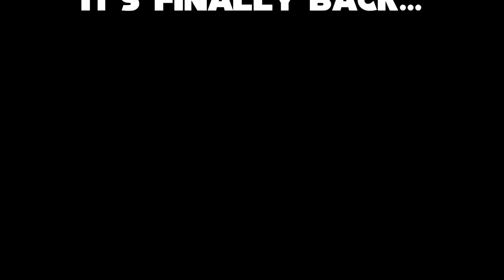Sonic Oddshow Collab - KewlZonic Intro (Attempt 1)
This is my first and finished attempt at making an intro for this collab, the one thing I would like you guys to tell me about is the first part where it switches between entries and if you think it's good or not.

Find Me in Some Other Places!